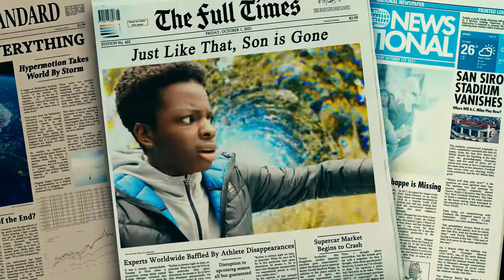Fifa 22 Coming To Xbox Game Pass June 23rd Finally !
We alot of people asking when is fifa 22 coming to game pass. Game pass deliverd again